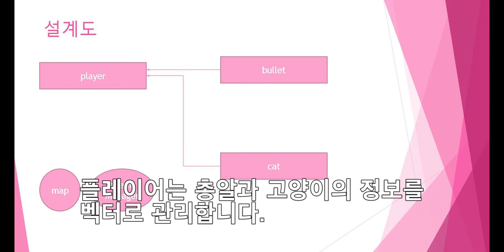[경일게임아카데미] 게임프로그래밍 김정욱 학생 2개월차 객체지향 슈팅게임 포트폴리오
작은마녀

게임프로그래밍 10기 김정욱

개발 기간 : 1주

- 플레이어가 4종류의 보스를 모두 처치하면 승리하고, 클리어 보너스를 +100 얻음
- 플레이어의 HP가 0이 되면 패배
- 적을 처치하면 점수 +10
- 보스를 처치하면 점수 +50
- 게임 종료 후, 랭킹 점수가 표시되며 높은 순서대로 총 5명까지 등록